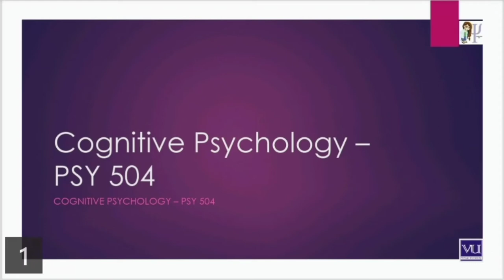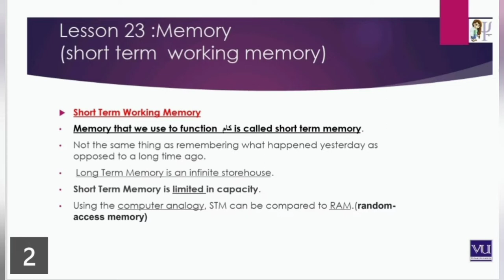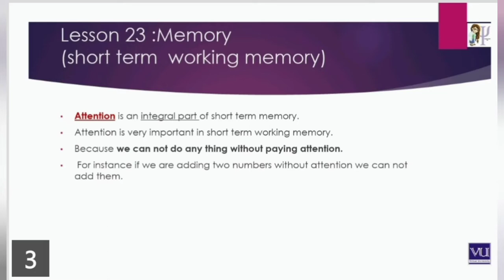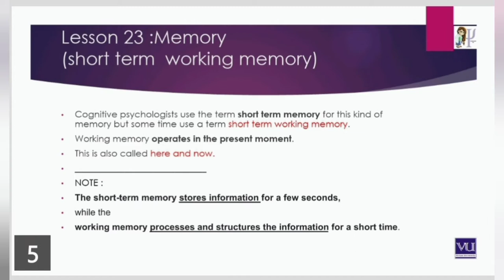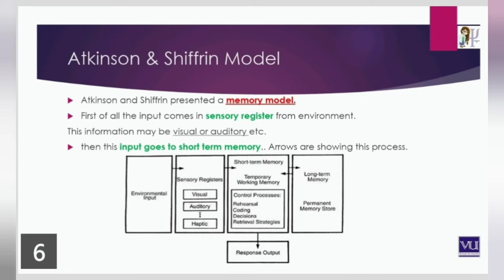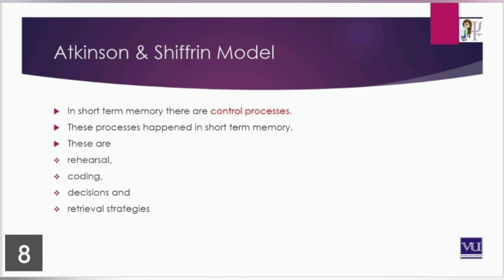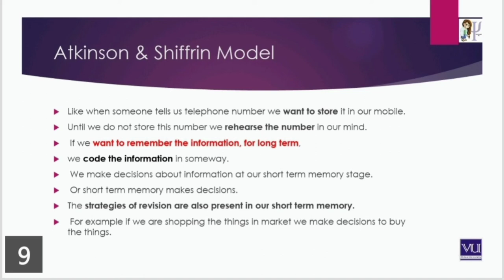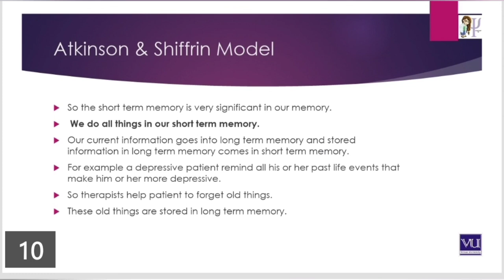Lesson 23 memory Cognitive psychology |Psy–504 Short term working memory |Atkinson & Shiffrin Model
Lesson 23 memory
Cognitive Psychology – PSY 504
Lesson 23 :Memory
(short term  working memory)
Attention
Working memory
Atkinson & Shiffrin Model